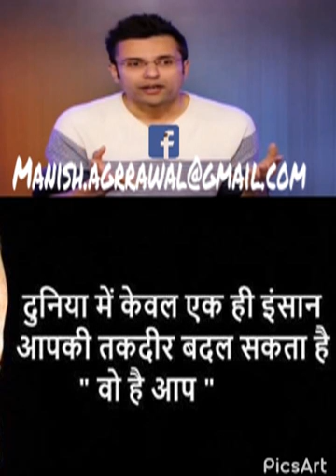Motivational and Inspirational Video in Hindi by Sandeep Maheshwari 066 Motivate and Inspire